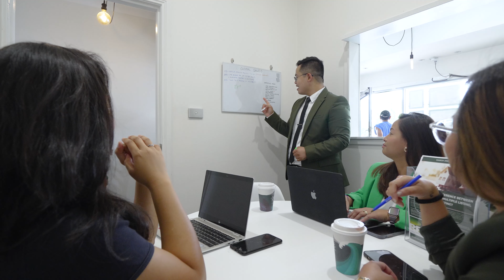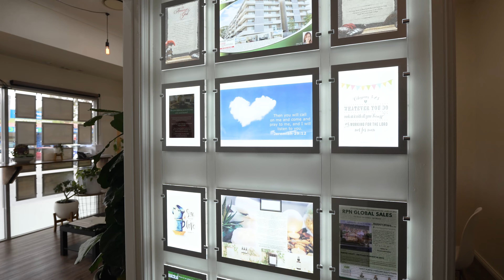RPN Global Sales Family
Realestateindustry | Salesteam | Sydney